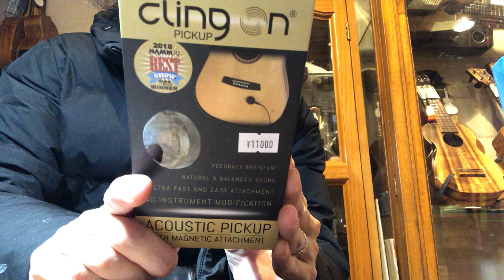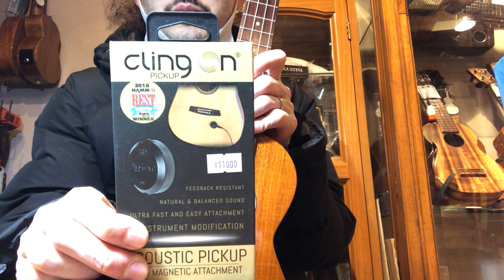Cling On 貼りピエゾピックアップ CP01 使い方&サウンドレビュー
当方ではウクレレの販売、修理、改造、買取を承っております。
ウクレレに限らず、弦楽器、管楽器の修理等、お気軽に何でもご相談下さい。

毎週ウクレレに関するお役立ち情報動画をアップしていきますので応援宜しくお願い致します。